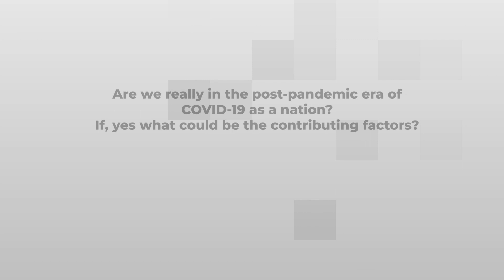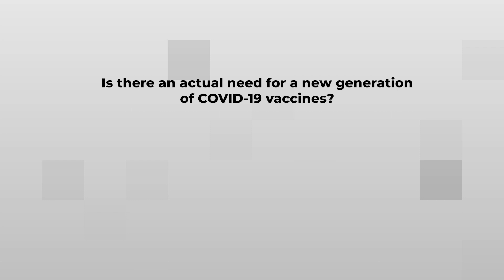Next-generation COVID vaccines an absolute necessity: Gagandeep Kang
Professor Gagandeep Kang, Virologist, Department of Gastrointestinal Sciences, CMC, Vellore spoke to ETHealthworld on how COVID-19 is an ongoing pandemic as the virus is continuously evolving.